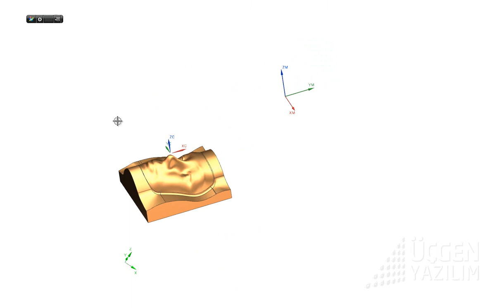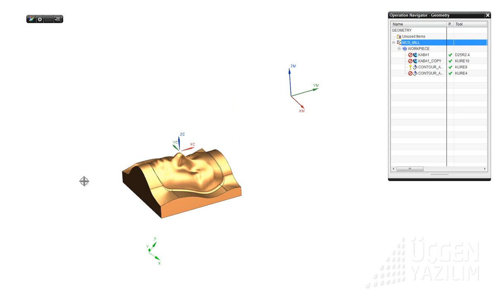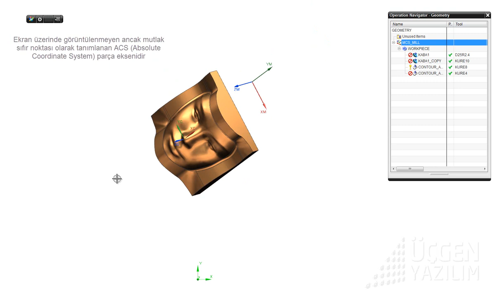eksen takımları.wmv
ücgen yazılım